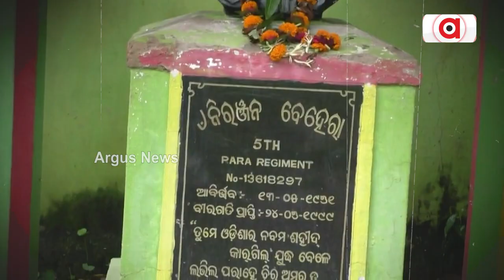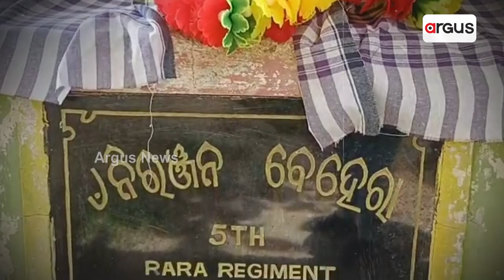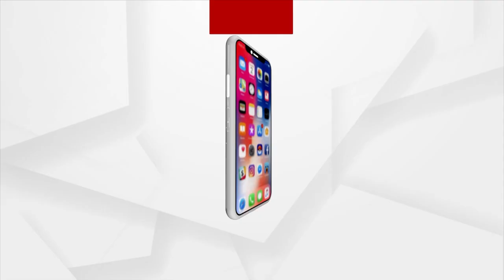24 Years After Kargil Victory, Govt Forgets Sacrifice Of Bhadrak Martyr!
24 Years After Kargil Victory, Govt Forgets Sacrifice Of Bhadrak Martyr!